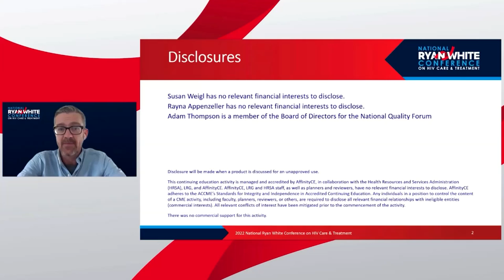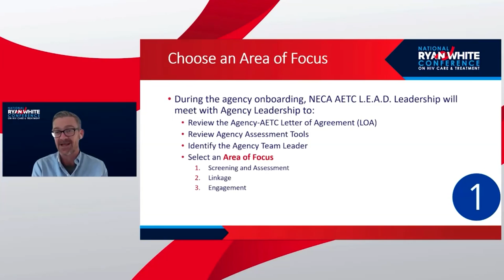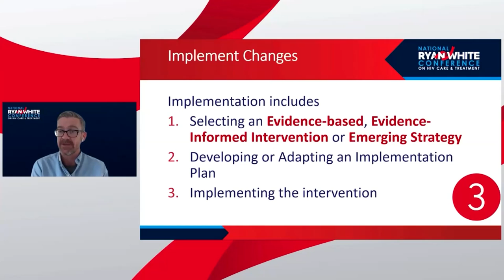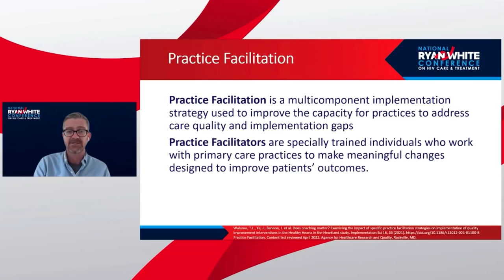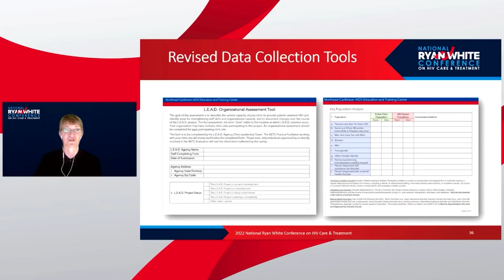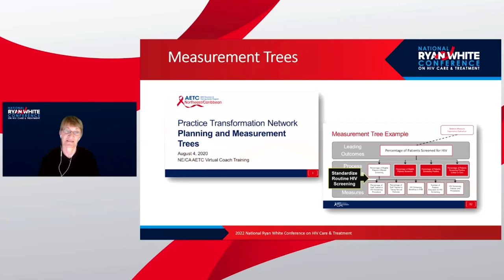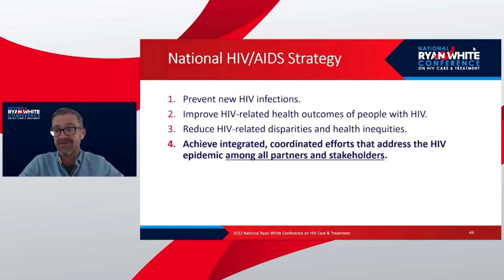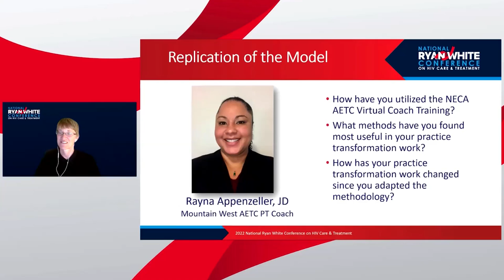Transforming the Capacity Builders (20794)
The AETC’s LEAD Project represents a scalable, replicable model of  supporting practice transformation in RWHAPs. In this session, participants will be introduced to a workforce development program and implementation framework to guide jurisdictional deployment of practice facilitators and practice transformation activities.

Speakers: Adam Thompson, Susan Weigl, Rayna Appenzeller